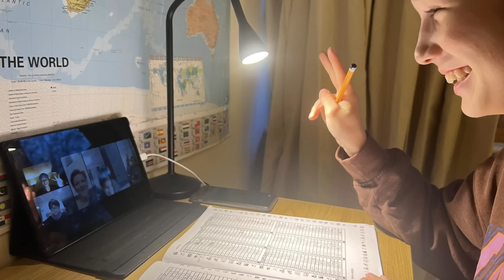Boost Your Child’s Maths Skills with Number Ninjas!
Discover how Number Ninjas can help unlock your child’s math potential with engaging and effective tutoring methods. Our expert tutors focus on building confidence and making maths fun for children of all ages. Learn more about our tailored programmes and start your child's journey to math success today! Visit Number Ninjas for more details